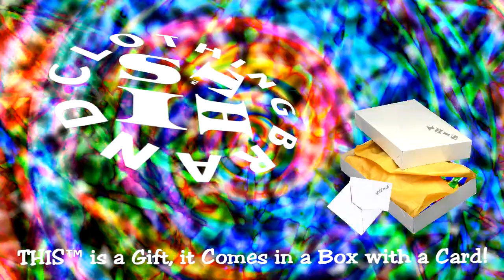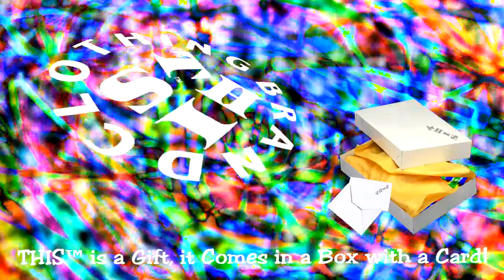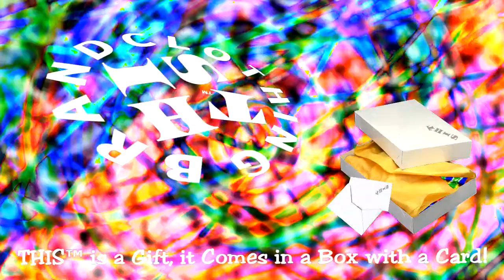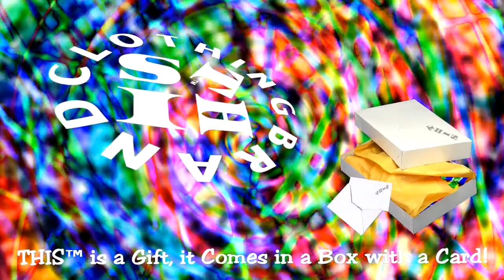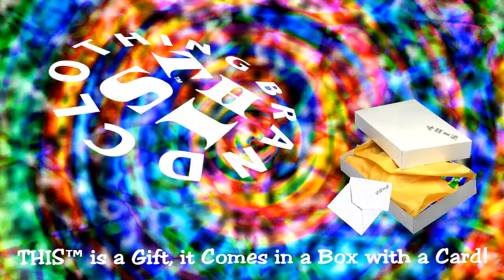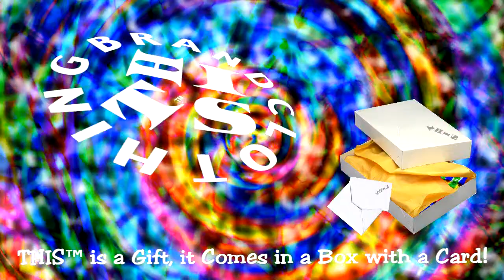☮ THIS™ SNOWBLIND? REMEMBER